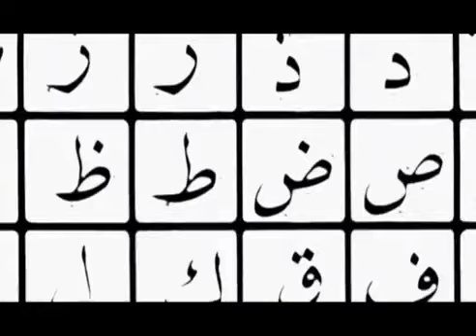African Origin of the A-RABS